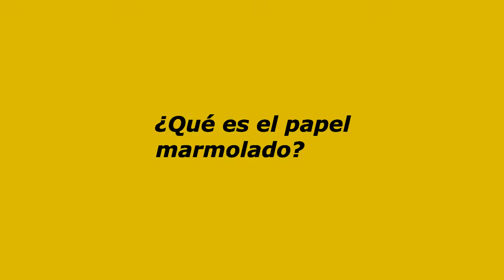Ayda Cristina Garzón - Papel marmolado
Ayda Cristina Garzón comenta sobre el taller de encuadernación artesanal y papel marmolado.